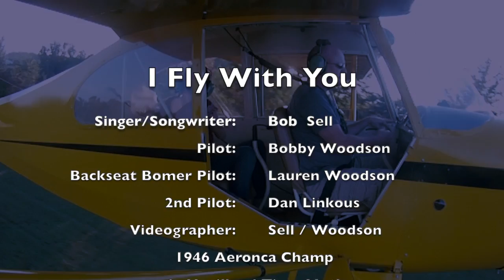Logic Pro X Music Video (I Fly With You)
I Fly With You music video by Bob Sell. Created using Logic Pro X, Final Cut Pro X, GoPro Camera, Mics: Rode NT1-A, AKG1000S, AKG C214, Sure SM57. Taylor 410MA  Acoustic Guitar. Vintage aircraft footage provided by Captain Bobby Woodson. 1946 Aeronca 7AC "Champ". 40's vintage de Havilland Tiger Moth by Dan Linkous. Thank guy for some great flying footage!

Thank you Bobby Woodson for the Tiger Moth and Aeronca Champ footage!